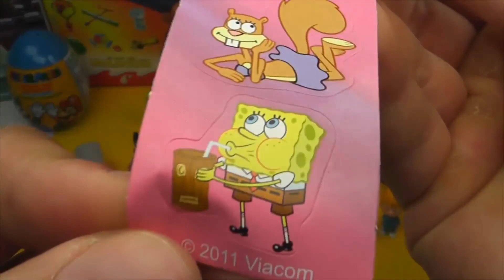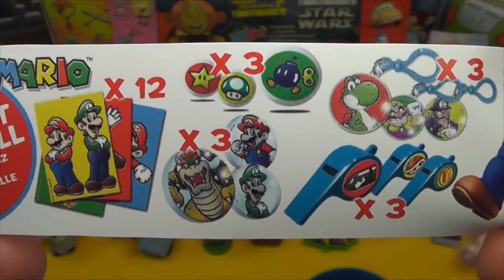Чебурашка яйцо, La casa Mickey Mouse Huevo Sorpresa